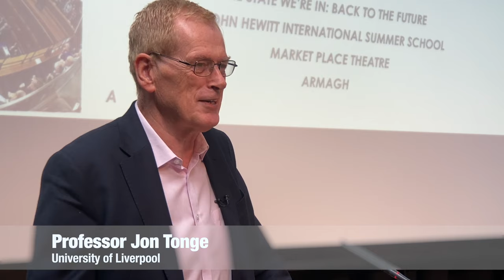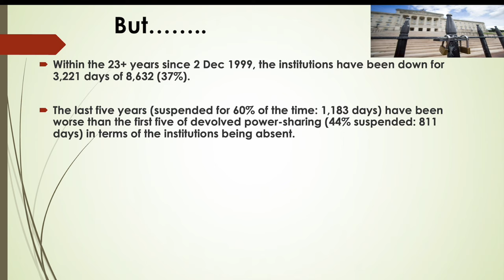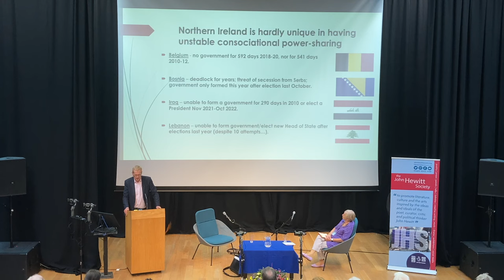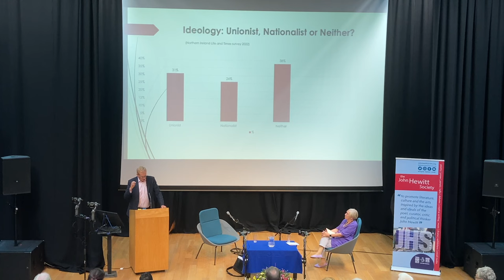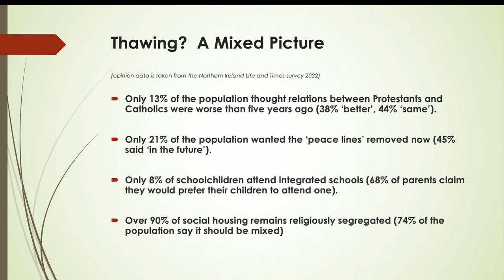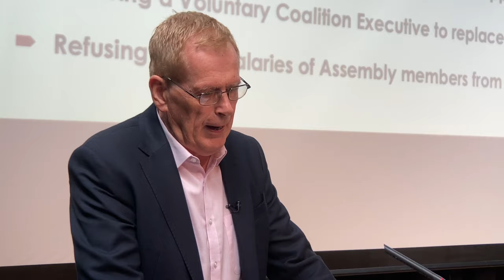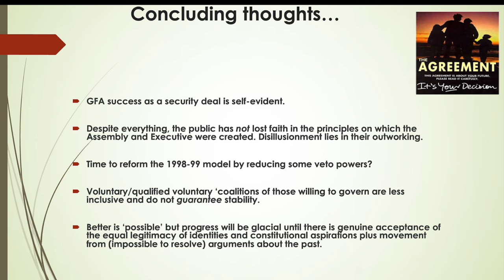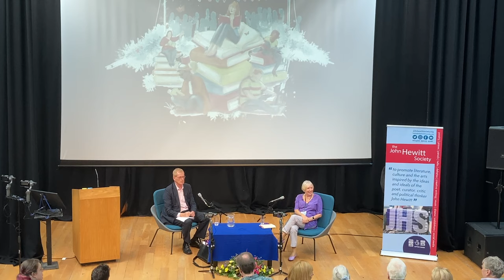Is Better Possible? Professor Jon Tonge at the John Hewitt Summer School 2023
In a session chaired by Myrtle Hill, University of Liverpool's Professor Jon Tonge asked 'Is Better Possible' at this point of NI's history, 25 years on from the Belfast/Good Friday Agreement. Filmed & edited by Alan Meban @alaninbelfast